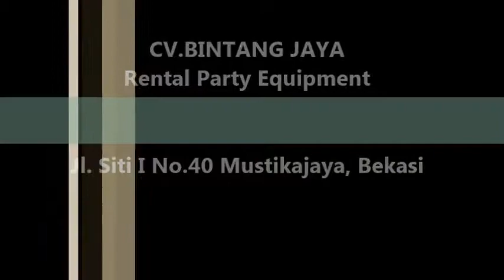Sewa Tenda,Tiang Antrian,Flooring Dan Misty cool Di Jakarta